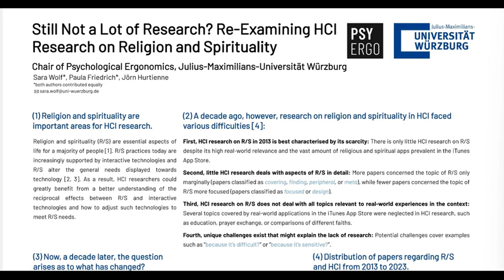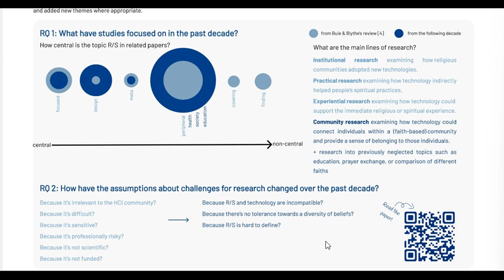Still Not a Lot of Research? Re-Examining HCI Research on Religion and Spirituality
Sara Wolf, Paula Friedrich, Jörn Hurtienne

Session: Late-Breaking Work: HCI and Culture

A decade after Buie and Blythe's review "Spirituality: There's an App for That! (But Not a Lot of Research)", this sequel assesses the evolving landscape of Human-Computer Interaction (HCI) research on religion and spirituality. While the enduring importance of religion and spirituality for humanity and its influence on technology use remains, the last decade has seen transformative shifts catalysed by technological advances and the global impact of the COVID-19 pandemic. This paper explores whether and how HCI research on religion and spirituality has also changed. Providing a snapshot of the current research, we document and reflect on changes in the lines of research with a shift towards community, an increased consideration of religion and spirituality in related areas such as health, education, and society, and the broadening of challenges for HCI research on religion and spirituality.

Pre-recorded video presentations for Late-Breaking Works at CHI 2024